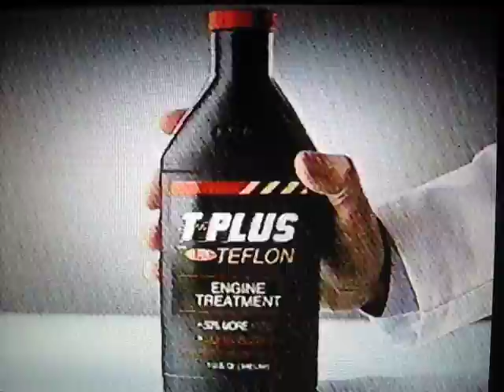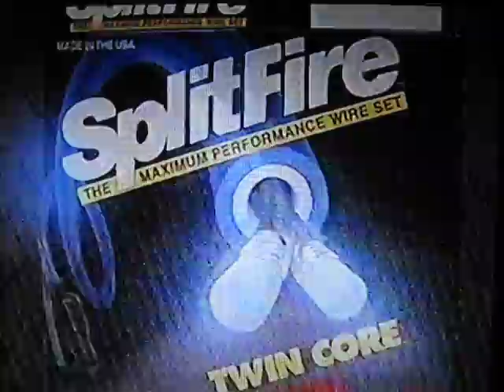Short block of car-related commercials during Autolite Nationals race, ESPN, July 1994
One for the gear heads. A fuzzy capture of a fuzzy tape in grungy EP mode. Posted for the sake of completeness, more or less. Aired on ESPN on July 30 or 31, 1994. Louisville, Kentucky cable.

Posted for historic media and VHS preservation interest with no infringement intended and no monetization realized.

CONTENTS:
- T-Plus Teflon Engine Treatment
- Split Fire spark plugs
- Ford dealer quality care